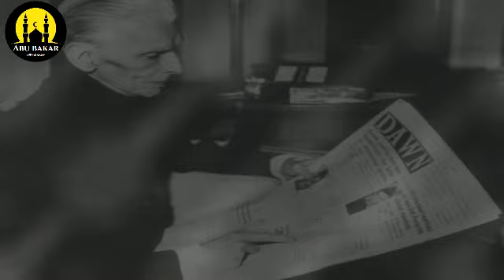#5 Interesting Incidents of Quaid E Azam Muhammad Ali Jinnah In Urdu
Assalam-O-Alikum

#5 Interesting Incidents of Quaid E Azam Muhammad Ali Jinnah In Urdu Hindi

Our aim is to spread true Islam with the help of all of you (believers).
 May Allah grant you success (Jazak Allah).

"Our aim is to destroy Islam.
All this is possible even if you all support us wholeheartedly. Just watch our video or subscribe to the channel and leave your comment... May Tamm Nayak accept the dua or the cry, Amen

your searching :
quaid ki batain
quaid e azam ky dilchasp waqiyat
Interesting Incidents
Quaid azam
quiad e Azam
quiad-e-azam
kayde Azam
Quaid-e-azam Muahmmad Ali Jinnah
Muhammad Ali Jinah
rare Urdu
pakistan news
zemtv
Quaid E Azam Muhammad Ali Jinnah
life of quaid e azam
history of quaid e azam
quaid ki batain
Interesting Incidents
biography of quaid e azam
story of quaid e azam in urdu
quaid e azam life
quaid e azam story
quaid e azam story in urdu
#7 Interesting Incidents of Quaid E Azam Muhammad Ali Jinnah Part 2 In Urdu Hindi
qauid e azam
Incidents of Quaid E Azam in urdu
stories of quaid e azam
quaid e azam documentary in urdu
history in urdu
قائداعظم
quaid e azam biography
Knowledge Factory
Quaid e azam
speech
indeoendence speech
khatab
muslims
pakistan
14 august 1947
speech in urdu
islam my true belief
quaid e azam ki zahanat ke dilchasp waqiat
quaid e azam ki hazir jawabi
quaid e azam ki zahanat
quaid e azam ki hazir jawabi ke waqiat
interesting incidents of quaid e azam
intelligence of quaid e azam
quaid e azam interesting facts
quaid e azam intelligence
quaid e azam ke waqiat
interesting incidents of quaid
quaid ki hazir jawabi
Quaid-e-Azam
Baba-i-Qaum
Muhammad Ali Jinnah
محمد علی جناح
A view of Jinnah's face late in life
Jinnah in 1945
1st Governor-General of Pakistan
In office
14 August 1947 – 11 September 1948
Monarch George VI
Prime Minister Liaquat Ali Khan
Preceded by Position established
Succeeded by Khawaja Nazimuddin
Speaker of the National Assembly
In office
11 August 1947 – 11 September 1948
Deputy Maulvi Tamizuddin Khan
Succeeded by Maulvi Tamizuddin Khan
President of the Constituent Assembly of Pakistan
1st President of Pakistan
In office
11 August 1947 – 11 September 1948
Deputy Liaquat Ali Khan
Preceded by Office created
Succeeded by Office abolished
Personal details
Born Mohammedali Jinnahbhai
25 December 1876
Karachi, Bombay Presidency, British India (present-day Sindh, Pakistan)
Karachi, Federal Capital Territory, Dominion of Pakistan (present-day Sindh, Pakistan) [1]
Quaid e Azam Muhammad Ali Jinnah Documentary in Urdu | history of pakistan | JINNAH BIOGRAPHY Resting place Mazar-e-Quaid
Nationality British Indian (1876–1947)
Pakistani (1947–1948)
Political party Pakistan Muslim League (1947–1948)
who???
who???
who???
Other political
All-India Muslim League (1913–1947)
Spouse(s) Emibai Jinnah
(m. 1892; died 1893)
Rattanbai Petit
(m. 1918; died 1929)
Relations See Jinnah family
Children Dina
Parents Jinnahbhai Poonja (father)
Mithibai Jinnah (mother)
Alma mater The Honourable Society of Lincoln's Inn
Profession
BarristerPolitician
Signature
Jinnah crop.jpg
This article is part of
a series about
Muhammad Ali Jinnah
Jinnah familyEarly lifeCaucus CasePolitical career
Governor-General of Pakistan
Quaid e Azam Muhammad Ali Jinnah Documentary in Urdu
JINNAH BIOGRAPHY
history of pakistan
WHO???
who???
pakistan kesay bana
video of 1947
India-Pakistan Migration of 1947 in Urdu
14aug 1947
biography of muhammad ali jinnah
biography of quaid e azam in english
biography of quaid e azam in urdu
biography on quaid e azam
autobiography of quaid e azam
biography of m ali jinnah
life of muhammad ali jinnah
family of m ali jinnah
Who Quaid